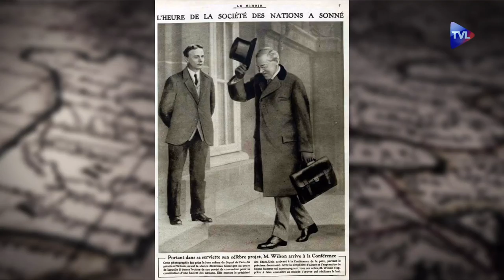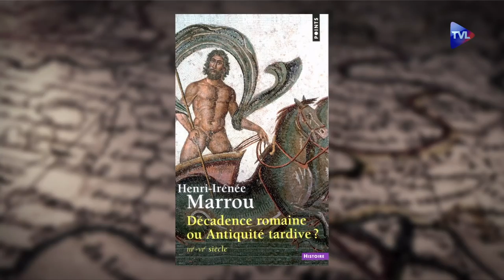Passé Présent n°181 - Décadence et déclin de Rome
00:38 - Les quatorze points de Wilson et la reconstruction de l'Europe.
20:13 - L'invité Gilles Cosson évoque la décadence et chute de l'empire romain et l'analogie à faire avec notre monde actuel.